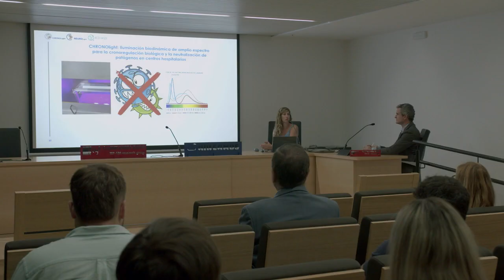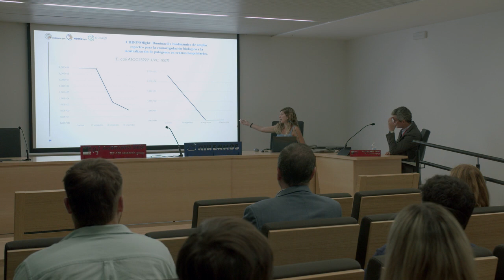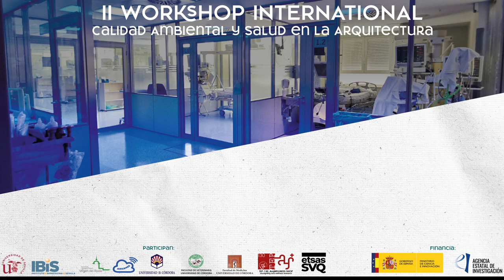06 - Neutralización por luz ultravioleta_Ciclo de Arquitectura y Salud_II Workshop internacional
Introducción a la neutralización de patógenos mediante la aplicación de luz ultravioleta
- Por la investigadora Patricia Pérez (IBIS / Univ. Sevilla)

Como parte del II CICLO DE ARQUITECTURA Y SALUD, en la II Workshop Internacional "Calidad ambiental y Salud en la Arquitectura"

- Ciclo desarrollado por el equipo ArqWellness de la Universidad de Sevilla
- Con el apoyo de Aireamos